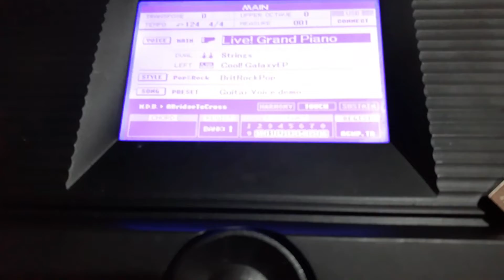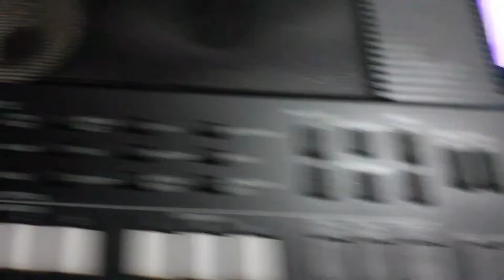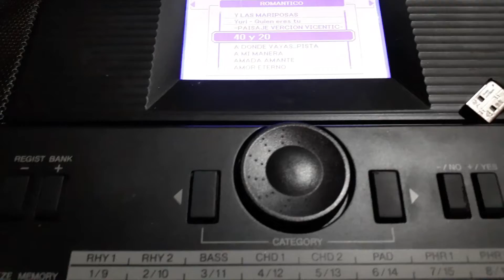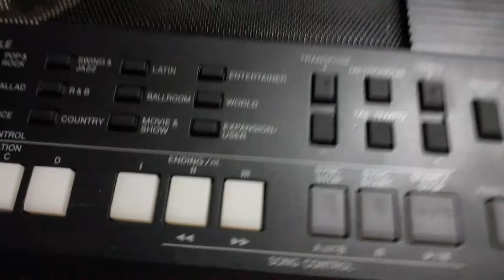COMO REPRODUCIR PISTAS MIDIS A LOS TECLADOS YAMAHA PSR S500.S550.S650 Y OTRAS FUNCIONES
ÉSTE CANAL DE YOUTUBE ES SIN FINES DE LUCRO.  CON LA SANA INTENCIÓN DE LLEGAR HASTA USTEDES.  CON LOS VÍDEOS TUTORIALES.  ENTREVISTA. CANCIONES.  DOCUMENTALES Y MUCHO MÁS
YVYCUÍ DEPARTAMENTO DE PARAGUARI. PARAGUAY
OCTUBRE 2021
DIOS NOS BENDIGA A TODOS